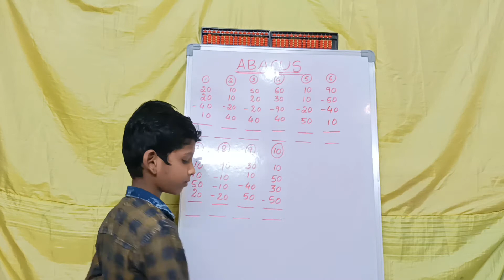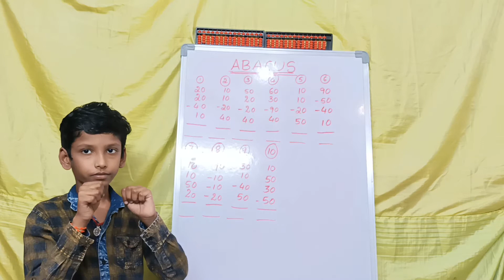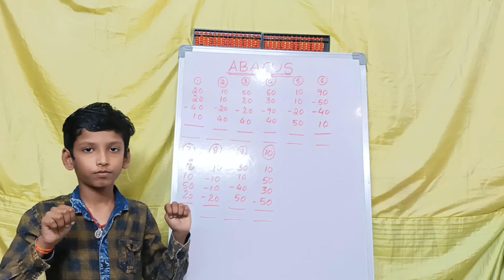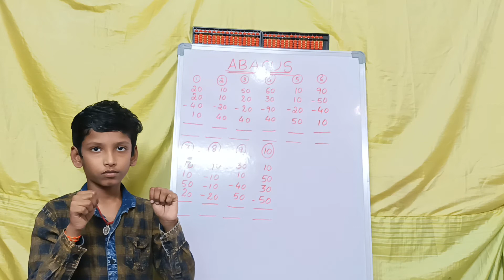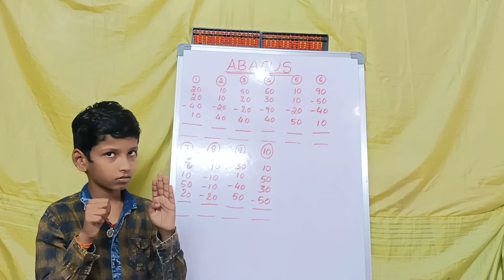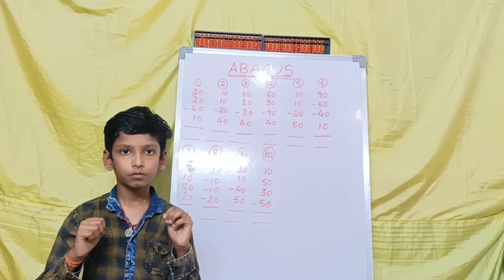Abacus with Fingers Level -2 Part -6 Apex abacus abir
With Fingers Level -2 Part -6